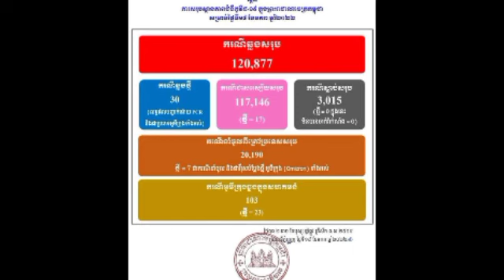សង្ស័យតែអត់បានរៀការទេ ១ពព្រិចភ្នែកអូមេក្រុងកើនជិត៥០០នាក់ គ្រាន់តែថ្ងៃនេះរកឃើញហូសការគិត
សង្ស័យតែអត់បានរៀការទេ ១ពព្រិចភ្នែកអូមេក្រុងកើនជិត៥០០នាក់ គ្រាន់តែថ្ងៃនេះរកឃើញហូសការគិត Suspected but not married in the blink of an eye, Omekrong increased by almost 500 people, just today.